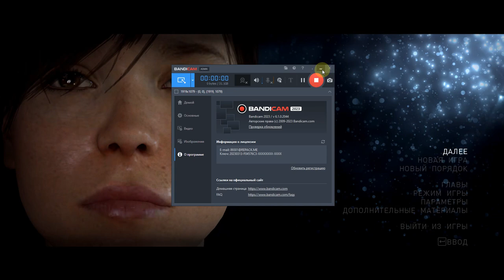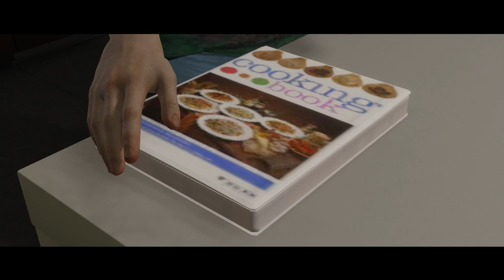Beyond Two Souls Часть 6 Цру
Гранью две души За плохая концовка Джоди и Айден